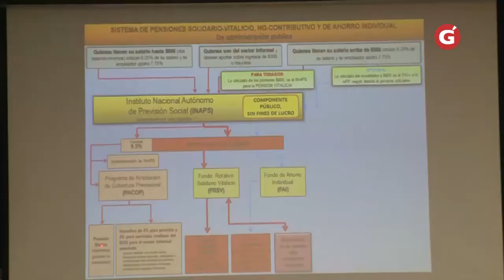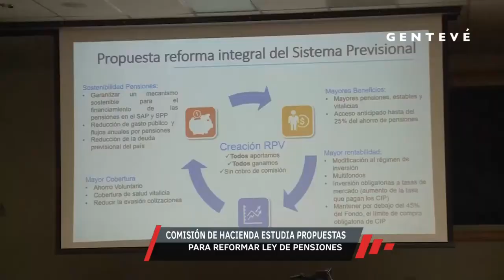Gentevé Opiniones - Propuestas para reformar la ley de pensiones